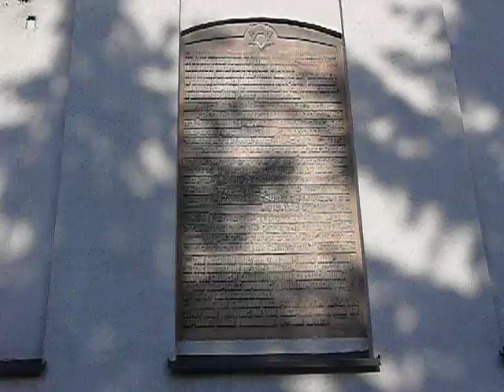Tablica pamiątkowa na terenie szpitala na Zawodziu